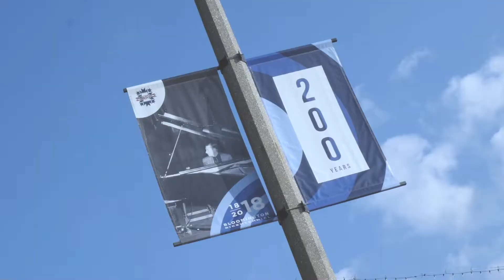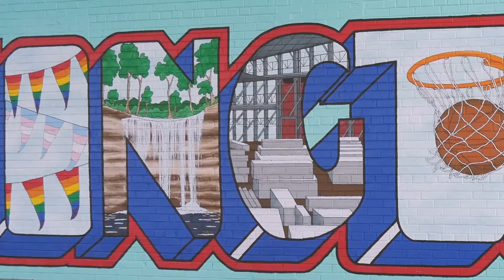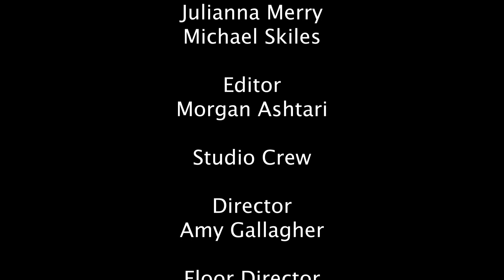The Bloomington Breakfast Club - Season 5 Episode 6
Welcome back to The Bloomington Breakfast Club!

A campus-wide power outage won't stop the TBBC crew! Even without electricity, this episode is still jam-packed with a Royal Encounters interview, Unnecessary Updates, Asher Asks, and Jack on the Street.

Special thanks to IUSTV and The Media School for making this show possible.